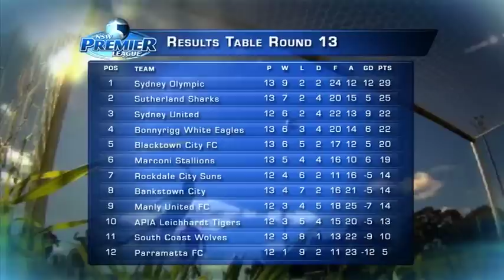NSW Premier League Round 13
Sydney Olympic ensured their four-point lead at the top of the League ladder remained intact following a 1-0 defeat of Blacktown City FC at Belmore Sports Ground on Sunday.

Following Sutherland Sharks win against Manly United on Saturday evening, and with Blacktown City closing in on third heading into Round 13, the Blues needed one goal to secure maximum points and it arrived via the feet of Chris Triantis.